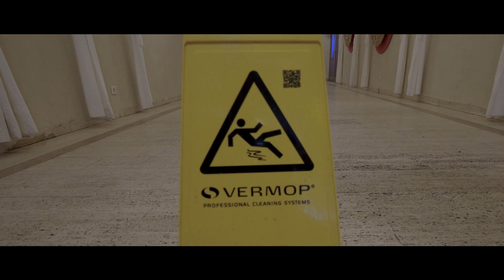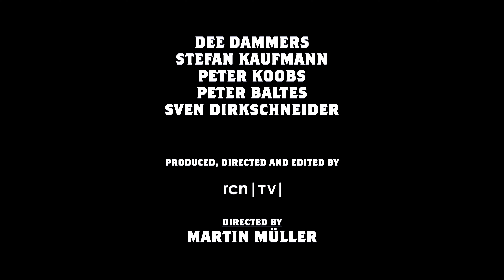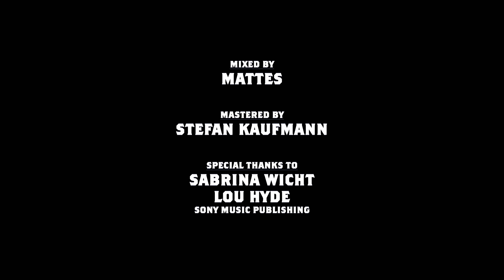UDO - Dirkschneider Version We Will Rock You (Official Music Video)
We Will Rock You (UDO Dirkschneider Version) from his upcoming album “My Way” (release date April 22nd, 2022)

Video produced, directed  and edited by rcn | TV |
Directed by Martin Müller, Jochen Trauter

UDO DIRKSCHNEIDER is the voice of Heavy Metal! "My Way" is the most personal and extraordinary album to date and It contains 17 cover versions of the very songs that have influenced the musician and singer from Germany the most.

Playing in the street, gonna be a big man someday
You got mud on your face, you big disgrace
Kicking your can all over the place, singin’

Shouting in the street, gonna take on the world someday
You got blood on your face, you big disgrace
Waving your banner all over the place

We will, we will rock you, sing it!
We will, we will rock you, yeah

Pleading with your eyes, gonna get you some peace someday
You got mud on your face, big disgrace
Somebody better put you back into your place, do it!

We will, we will rock you, yeah, yeah, come on
We will, we will rock you, alright, louder!
We will, we will rock you, one more time
Yeah